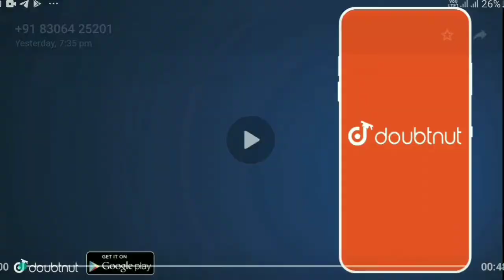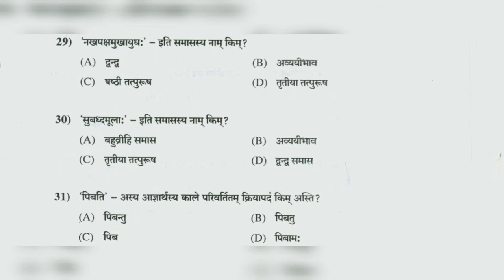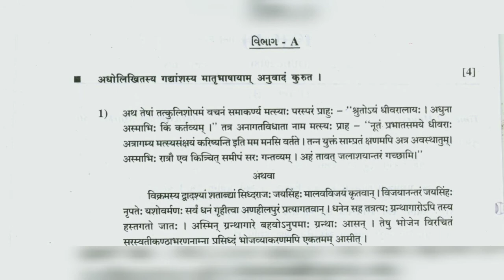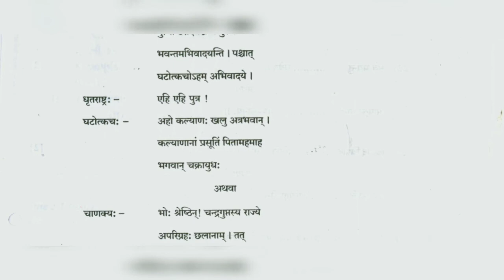std 10 sanskrut July 2018 board exam paper | old exam paper | previous years exam papers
More Features :
1) Saari important books milengi solved video solutions ke saath
2) Previous year papers, Important PDFs, Question Bank
3) Crash Course, Mock Tests, Quiz
4) India's biggest student's community
& much more

3 Crore se zyada bachho ka bharosa!!"